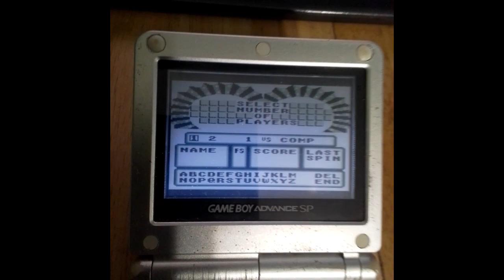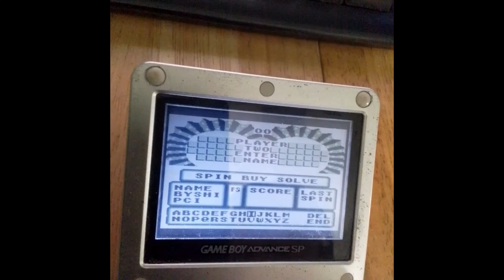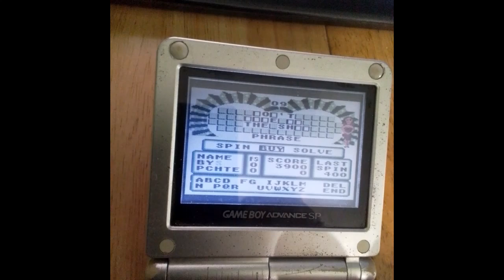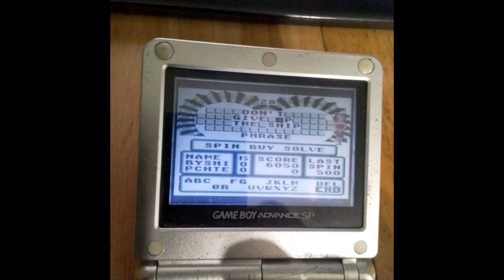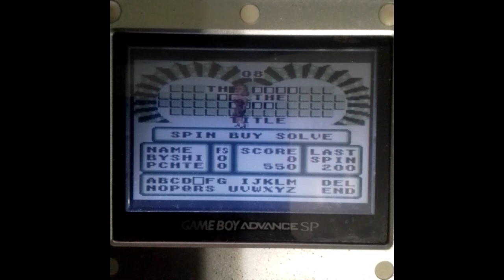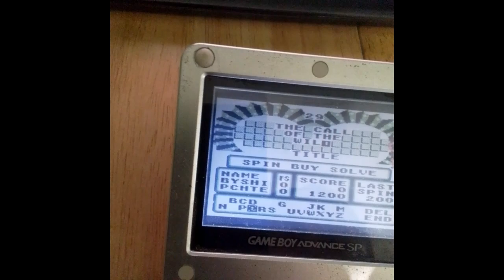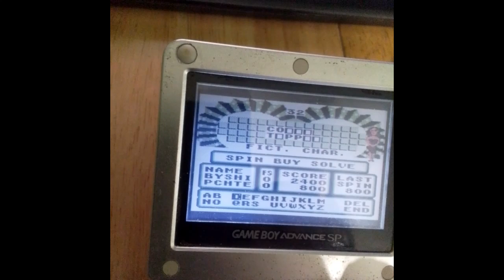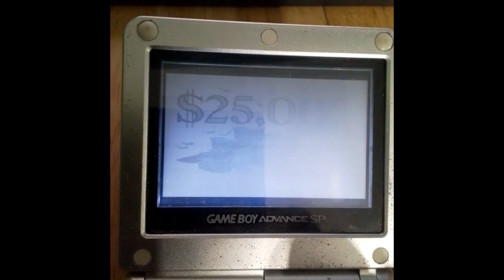Wheel of Fortune Game Boy Season 2 Episode 21 (Black Yoshi vs. Peachette)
were Episode 21 of Wheel of Fortune on my Game Boy. Black Yoshi in 6-days grand total is $122,450. Let's have a contestant are Black Yoshi vs. Peachette.